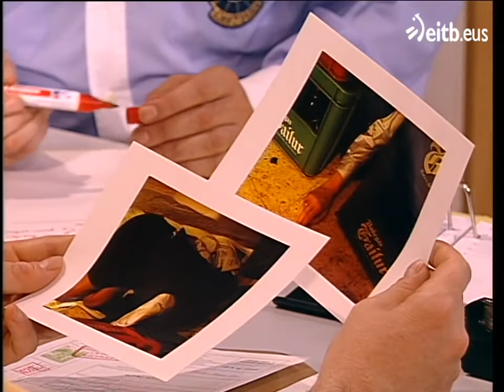Goenkale S05 / N° 973 - Maitia Nun Zira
This channel and I do not claim any right over any of the graphics, images or songs used in this video.